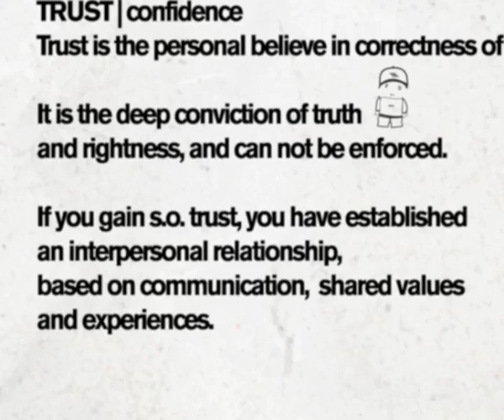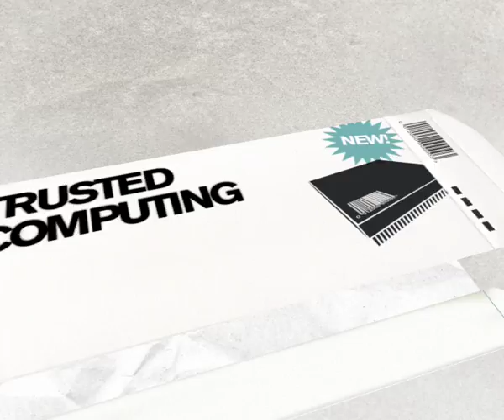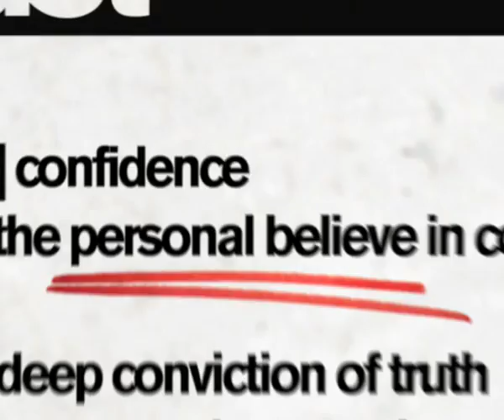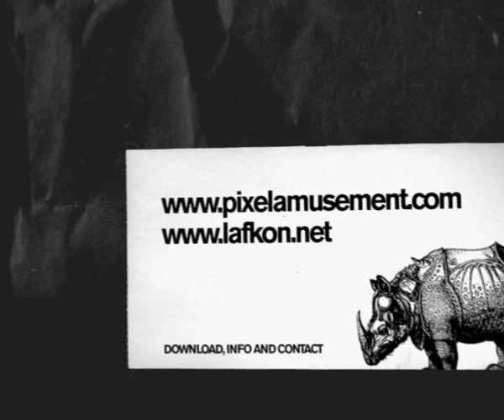Trusted Computing? Yes or No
Trusted computing is coming your way.
Find out what trusted computing is and whether it is something you will want to support or not.